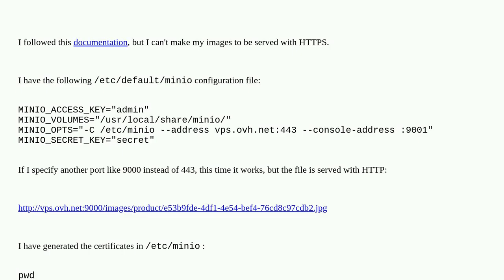Serving HTTPS images with Minio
A special thanks goes out to the community

  minio storage amazon-s3 https